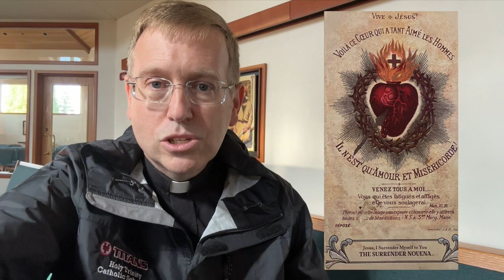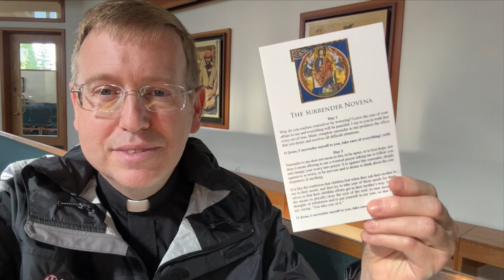Friday Reflection - Surrender Novena Story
Fr. Bill shares the story about how his mother, Helene, who faithfully prayed the Surrender Novena, introduced the novena to Archbishop Sample. The miraculous events that followed changed the hearts and minds of countless people including that of our Archbishop and the direction of our Archdiocese.

The book, “Rescued,” by Fr. John Riccardo

The book, “From Christendom to Apostolic Mission”